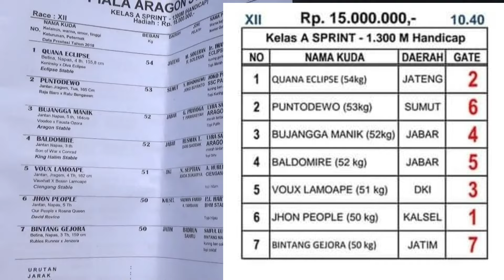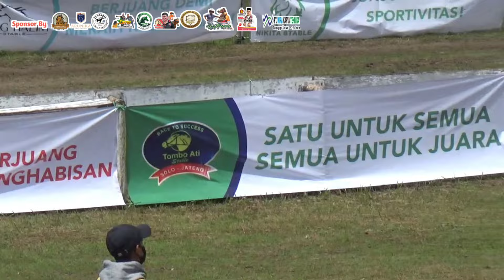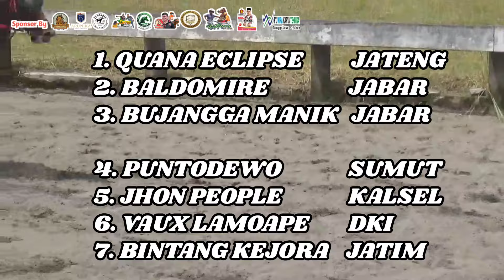RACE 12 Kelas A SPIRINT 1.300M ( HANDICAP ) Kuda Pacu QUANA ECLIPSE Juara Event JATENG DERBY 2024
Event PACU KUDA JATENG DERBY Di Gelanggang SALATIGA TEGALWATON JAWA TENGAH

Kuda Yang Ikut Di Race ini

1. QUANA ECLIPSE  , ECLIPSE STABLE
2. PUNTODEWO , SSC PARONA STABLE
3. BUJANGGA MANIK  , ARAGON STABLE
4. BALDOMIRE  , ARAGON STABLE
5. VAUX LAMOAPE  , CIENCANG STABLE
6. JHON PEOPLE  , BHM STABLE
7. BINTANG KEJORA  , BINTANG MADURA STABLE